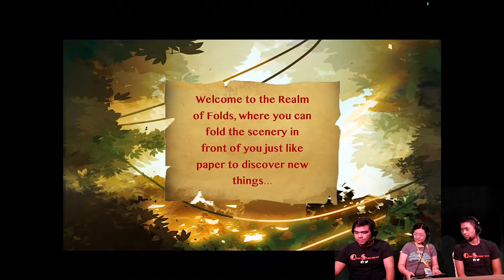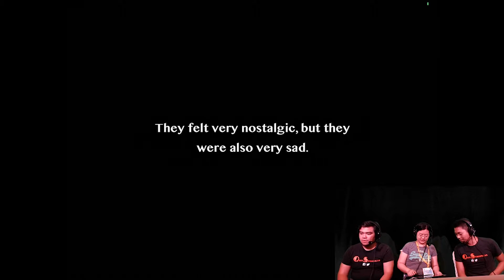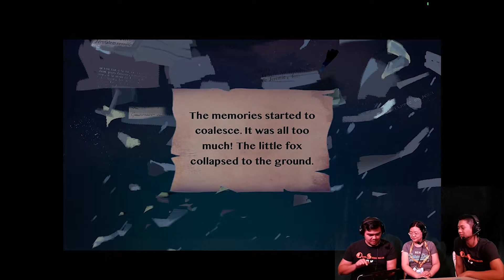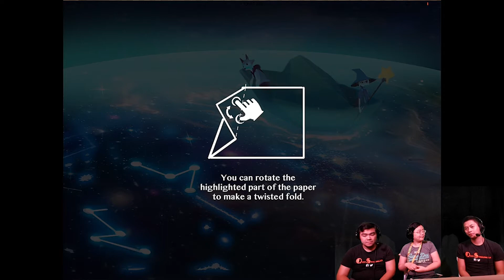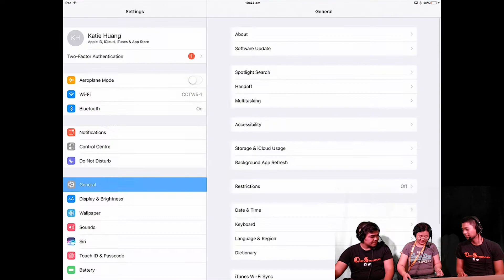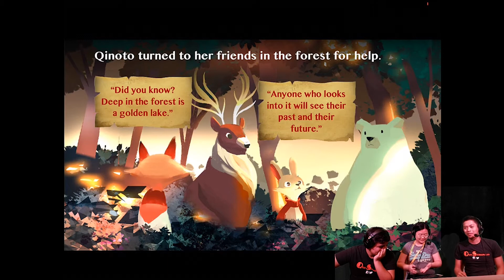Qinoto - Studio Flip | Meet the Devs - Casual Connect Asia 2017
Katie Huang, the one-woman army of Studio Flip, swings by the stream to tell us all about the fun to be had with Qinoto! A puzzle/hidden object game, Qinoto uses multi-touch in unique ways!

[Get it? Quit Stalling Us]